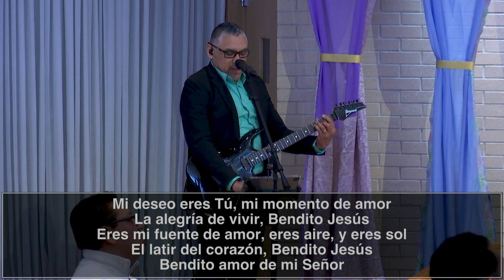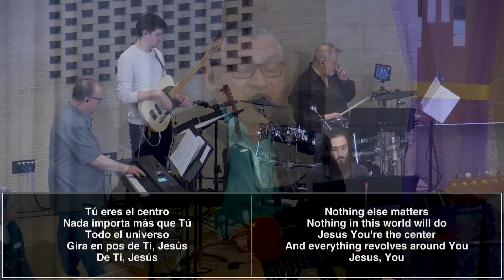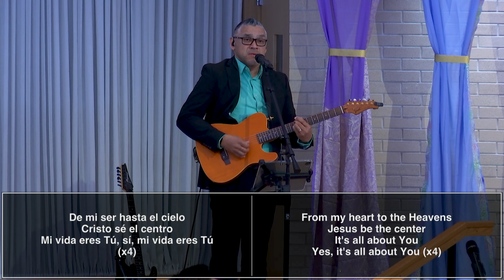CMC En Espanol Abril 7, 2024